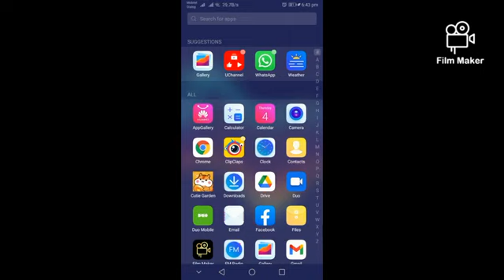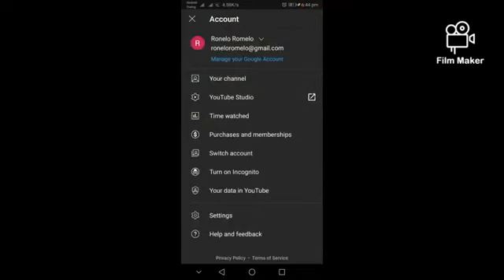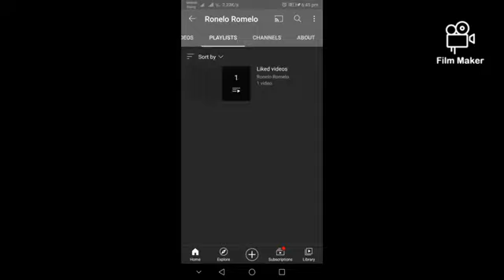How to create youtube channel /හරියට youtube channel එකක් හදමු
R & R TECH#YOUTUNERS#TECHNOLOGY

හරියට YOUTUBE CHANNEL එකක් හදමු.

මේ video එකෙන් කියලා දෙන්නේ හරියට youtube channel එකක් හදමු.

Video එක බලන්න.
මොකක් හරි අවුලක් තියනවානම් comment එක්ක දාන්න.